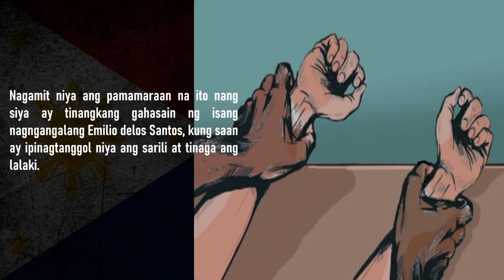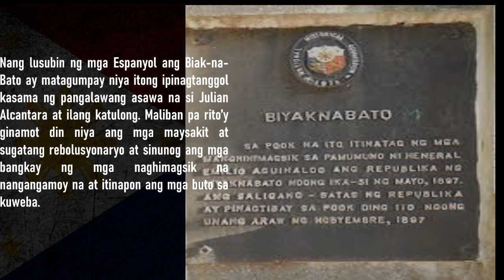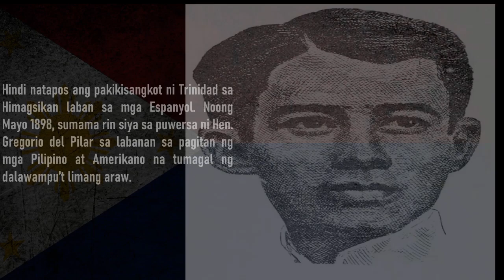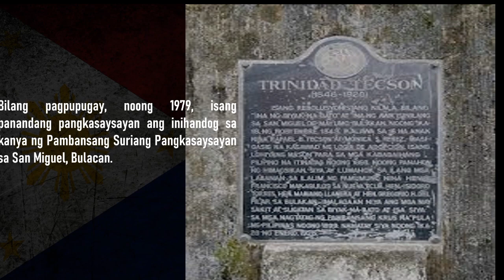TRINIDAD TECSON : INA NG BIAK-NA-BATO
Sa paksang ito, ating tatalakayin ang talambuhay ni TRINIDAD TECSON. Sino si Trinidad Tecson at bakit siya ang tinaguriang Ina ng Biak-na-Bato? Atin natin siyang kilalanin! Tara? Simulan na natin ito!